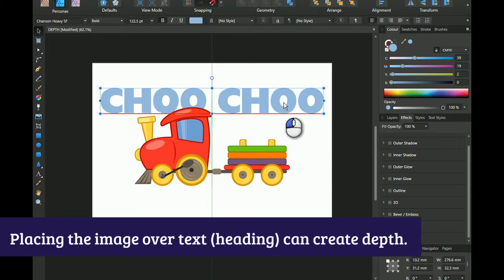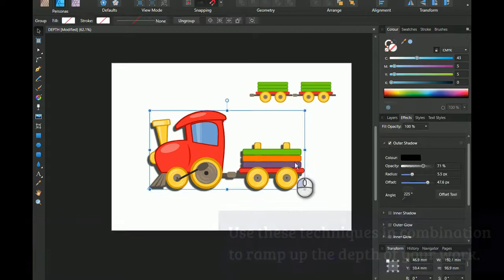Elements & Principles - Creating Depth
Methods for creating depth in your DTP work.